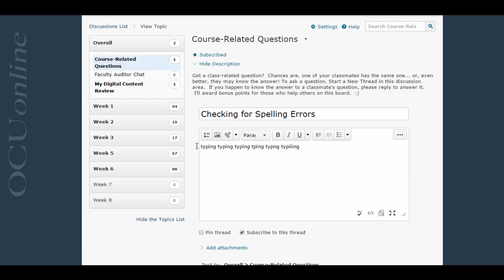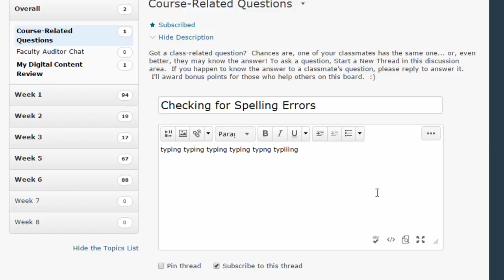D2L Spell Check (D2L 10.3)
(for students and faculty using D2L 10.3)
This video shows you how to utilize Spell Check in D2L, particularly in the Discussion Board.

Created by Instructional Technology at Oklahoma City University.